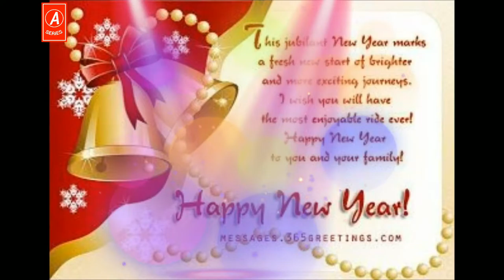HAPPY NEW YEAR -2021 ALL MY FRIENDS// A SERIES....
HAPPY NEW YEAR 2021//A SERIES. 🙏

copyright©.2020.
A-SERIES(HIMACHAL MERI JAAN). ®